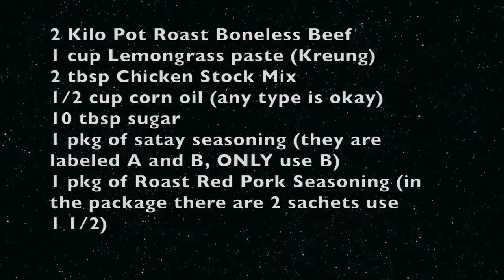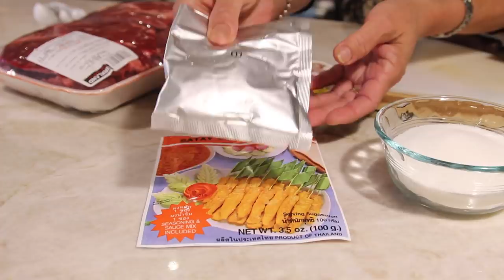Khmer Beef skewers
Ingredients:
2 Kilograms Pot Roast Boneless Beef
1 cup Lemongrass paste (Kreung)
2 tbsp Chicken Stock Mix
1/2 cup corn oil (any type is okay)
10 tbsp sugar
1 pkg of satay seasoning (they are labeled A and B, ONLY use B)
1 pkg of Roast Red Pork Seasoning (in the package there are 2 sachets use 1 1/2)

Check us out on Facebook for updates and much more,